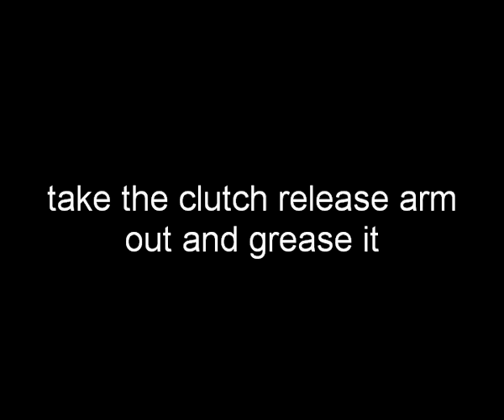Rover 45 / Mg ZS - hydraulic clutch sized up